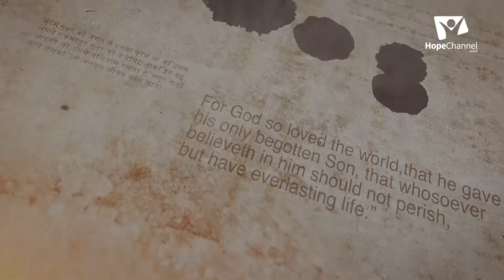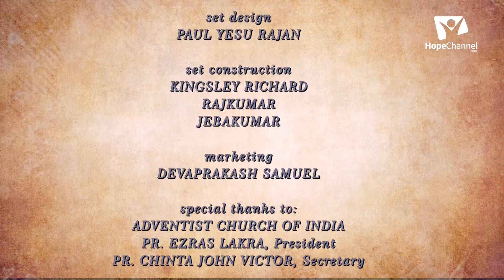01 Heroes of Faith | Introduction | Ratnappa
In this series, we will see the importance of Faith in our spiritual life through some examples from the bible.

Series: Heroes of Faith
Preacher: Pr. J. Ratnappa

Language: Kannada